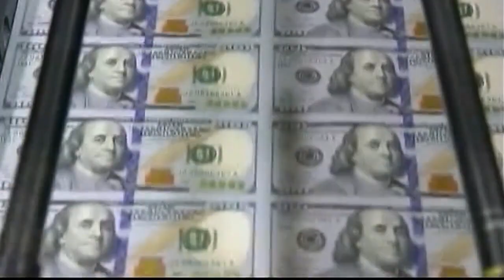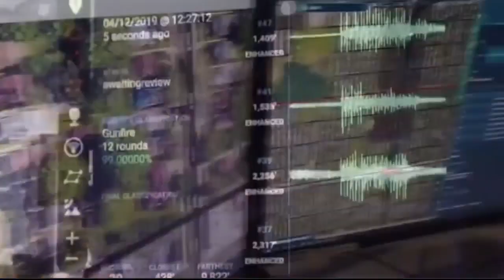Detroit city council approves controversial ShotSpotter to detect shootings in the city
The controversial ShotSpotter program is being expanded with an infusion of more than $7 million after a narrow vote from the Detroit City Council.